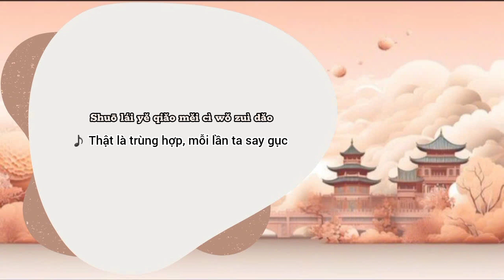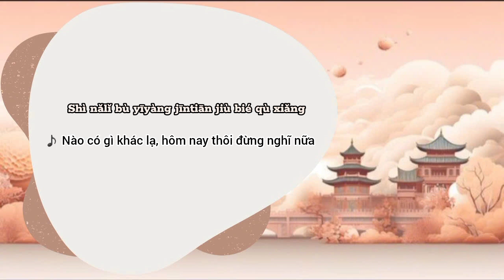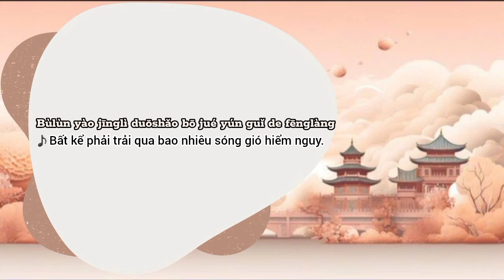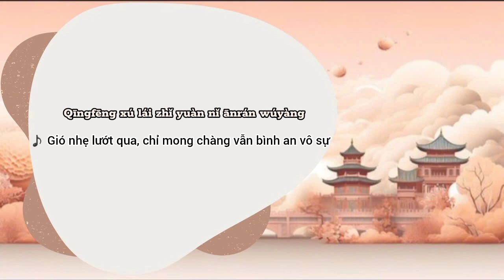[VietSub] Nhạc ED• Thần Thật Là Yếu Đuối_臣好柔弱•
Ca sĩ: Kha Mộ Khanh

Kế hoạch: Mãn Bảo

Giám sát sản xuất: Đàn Thiêu, Lập Lập

Lời: Tiểu Ngư Lạc Lỵ

Soạn nhạc: Minh Dao

Hòa âm phối khí: Âm Nhạc Tricolor Cheese Nam Kinh

Guitar: Âm Nhạc Tricolor Cheese Nam Kinh

Hát bè: Đinh Lăng

Kỹ sư hòa âm và master: Đinh Lăng, Từ Văn Thiện

Nhà sản xuất: Trường Ca Hồng Ảnh Loạn

Thiết kế bìa: Hoang Tự

Phụ đề: Nhất Chi Phụ Đề Tổ

Cấm phát lại và sửa đổi

Nguyên tác: Mã Hộ Tử Quân, Văn học Tấn Giang

Sản xuất: Ứng dụng Manbo phối hợp cùng Phòng Làm Việc Mook

Thực hiện: 9 hào tiểu dai